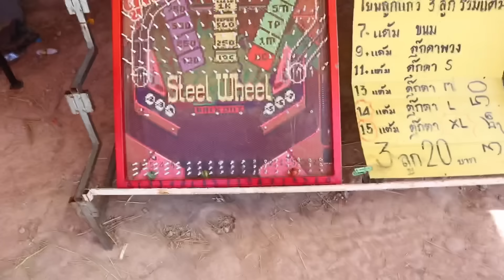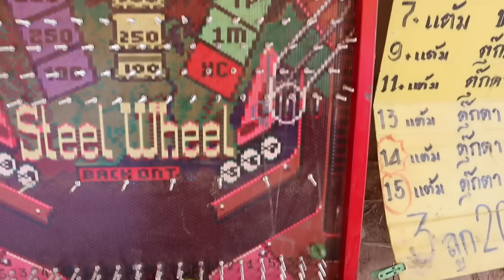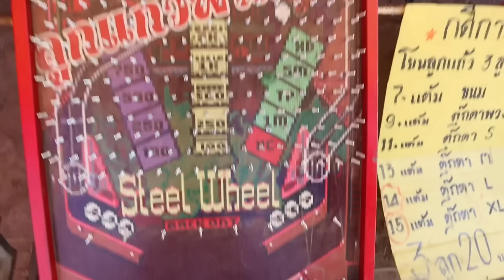เมื่อ ไนโตรเจนเหลว VS ขนม